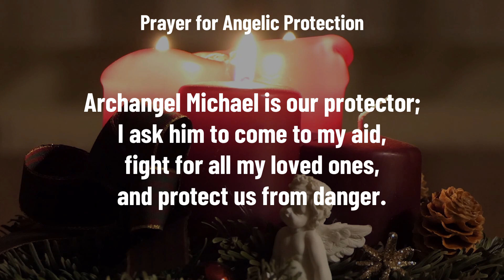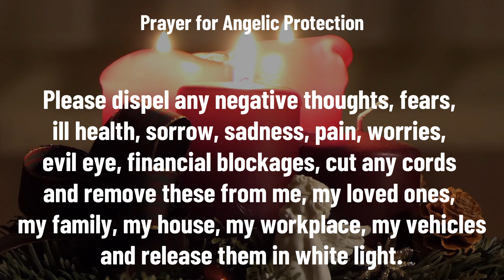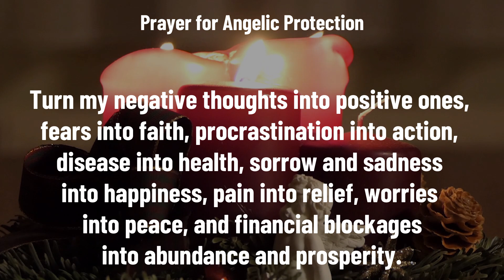👼 ANGELS PRAYER OF PROTECTION: GUARDIAN ANGELIC BLESSING FOR HELP AND ALL GOOD THINGS YOU DESERVE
Say the Angels Prayer of Protection to invoke a powerful shield of Angelic protection. Your Guardian Angel and the 7 archangels are known as the messengers of God on earth and can guide and help you in whatever you need, even with the requests that you consider impossible. This is the mission of each of them and the way in which you can summon them.

The existence of angels is of faith. Denying the existence of angels would be like denying Scripture for the most part. The writing from Genesis to Revelation is full of references to them. Let's see some:

In the Old Testament: Gen 3,24 (guarding the entrance to Paradise); Gn 16.7 (saving Hagar); Gen 19:15 (releasing Lot from death in Sodom); Gn 28.12 (on Jacob's scale); Ex 14,19 (marching before the People of God); Nm 22,23 (in front of Balaan's mule); Jud 13,3 (speaking with Gideon); 2Ki (wounding the Assyrians surrounding Jerusalem); Dn 6,22 (helping Daniel in the pit); Zac (12 times angels intervene in his apocalyptic prophecy). And many other references that we omit.

In the New Testament they appear many times around the life of Jesus (we will see it here). Lk 1,11 (an angel announces the birth of John the Baptist); Lk 1,26 (an angel announces to Mary the incarnation of the Messiah); Mt 18,20 (Joseph's dream); Lk 2,8-9 (an angel announces to the shepherds); Mt 4,11 (Jesus is served by angels); Mt 13,36-43 (Jesus speaks of angels in this parable); Mt 18,10 (Jesus says that the angels of children look at the face of God); Mt 22,30 (when speaking of the final resurrection, Jesus says that we will be like angels); Mt 24,29-31 (the angels will blow the trumpet on the day of judgment). Other places where angels appear in the NT are: Mt 24,36; Lc 9.26; 15.10; 16.22; 22.43; 24.23; Mt 28, 2-7; Mk 1.13; Jn 20.12-13; Acts 1,10-11; in the Apocalypse angels appear 73 times.

Furthermore, the angelic reality is also an important part of Tradition, of the life of the saints and of the Church.

The saints of the Church lived a life in contact with angels. The Church has an enormous bond with the angels and it is the Eucharistic praise (remember the Holy, Holy, Holy of Is 6,3). It is this praise that unites the Church and the angels. Christ sitting at the right hand of the Father is the point of convergence of the heavenly worship of angels and the worship of the Church on earth, that is our point of union.

WHAT ARE THE ANGELS LIKE?

The word angel, malak in Hebrew, appears in the Old Testament more than 300 times and means: delegate, messenger or ambassador; that is the role of angels. They are therefore messengers of God to lead man to his final destination. Angels are powerful beings who see the face of the Living God: their angels in heaven always see the face of my Father who is in heaven (Mt 18:10).

Angels are totally spiritual in nature, that is, they are not linked to any matter (cf. Col 1:16). They are immortal as the Lord himself explains it speaking of the resurrection in Lk 20:36: They can no longer die, because they are similar to angels and are children of God, being children of the resurrection.

WHAT MISSIONS DO THE ANGELS HAVE?

angel trumpet They are servants of God and secondarily of men. They are all spirits at the service of God, and they have been sent to the aid of those who will inherit salvation. This historical mission of the angels will end when the Lord judges again at the end of History; then angels and men will worship God.

According to the scripture we can say that the angels have in addition to the general mission that we have just said these other missions:

They are guardians of the nations, Dn 12,1: At that time, Michael, the great Prince, who is standing next to the sons of your people, will rise. It will be a time of tribulation, as there never has been, from the time a nation exists to the present time. At that time, your people will be liberated: everyone who is inscribed in the Book.

They are personal guardians, Mt 18,10: Beware of despising any of these little ones, because I assure you that your angels in heaven are constantly in the presence of my heavenly Father.
They are Guardians of the Church, Rev 2,12: Write to the Angel of the Church of Pergamum: «He who has the double-edged sword affirms ...

HOW MANY ANGELS ARE THERE?

According to the letter to the Hebrews there are thousands of thousands: You, on the other hand, have approached the mountain of Zion, the City of the living God, the heavenly Jerusalem, a multitude of angels, a solemn feast (Heb 12 , 22).